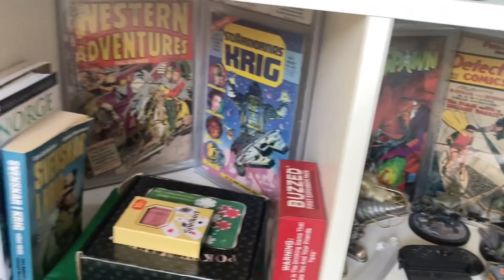Nerd Room Tour *New apartment*